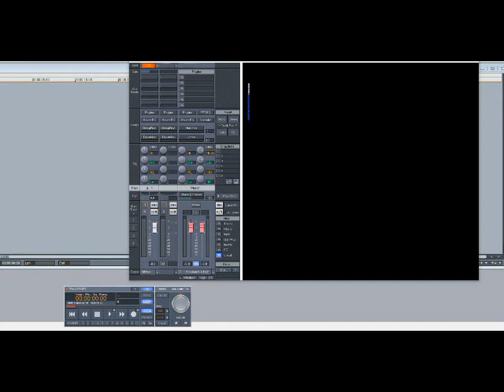Father MC ft Mary J. Blige – I’ll Do 4 U (Slowed Down)